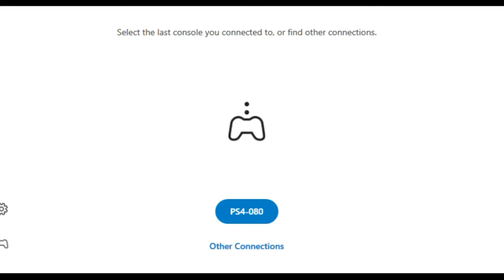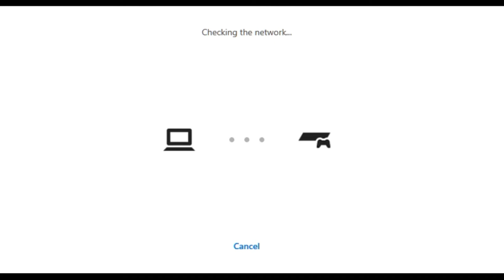Terrence Malick vs. Mykal - Star Wars Jedi: Fallen Order - Part 2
Welcome back recruit.